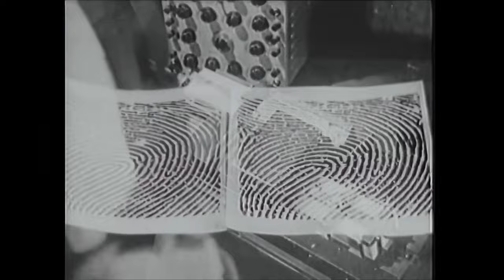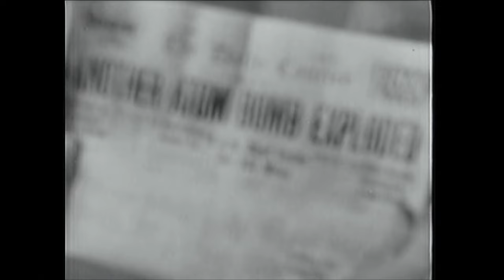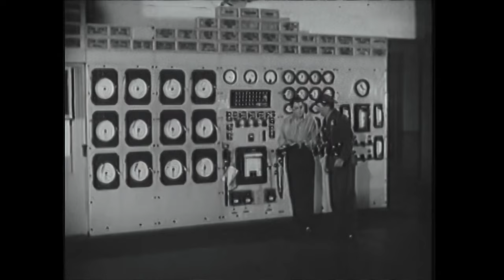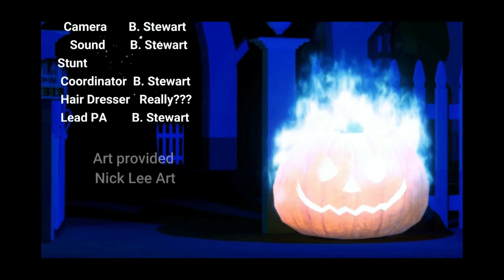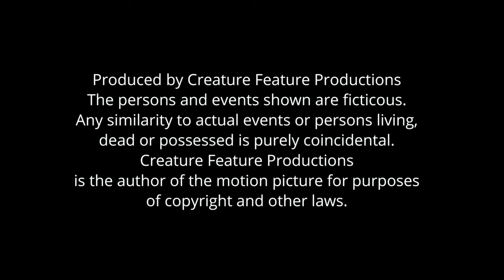Creature Features : Killers from Space 1954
New Year new me and new aliens? Not really, join Bob and me as we get into a sci-fi classic plus an episode of Men into Space!
The Grim and Bloody Podcast
Make sure to check us out on:
otherworlds.tv/